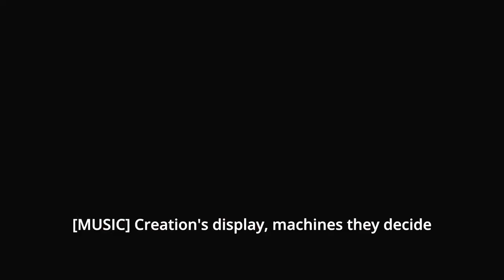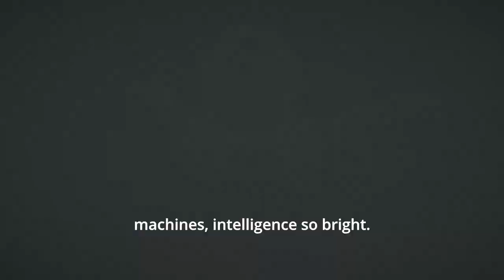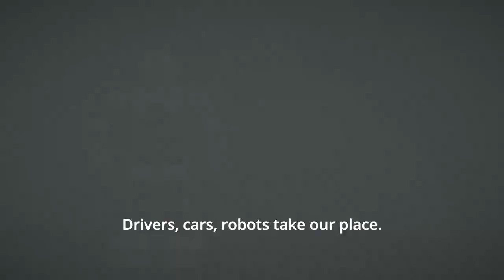AI - The Power of the Future | Gemini Advanced | Suno AI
(Verse 1)
AI, the brain of machines, intelligence so bright
Learning, accumulating, processing beyond sight
Humans create, technology's advance
A new world, transformed, by AI's dance

(Chorus)
AI, the power driving the future's way
From data to knowledge, to creation's display
Machines think, decide with wisdom's art
The world changes, with AI's leading part

(Verse 2)
Driverless cars, robots take our place
Medicine's precision, diagnosing diseases' trace
Complexities solved, AI aids, creates anew
The world changes, with AI's leading view

(Bridge)
Though AI advances, far and wide
Heart and feeling, remain humanity's pride
We must learn, coexist, understand
Use AI, create, develop, hand in hand